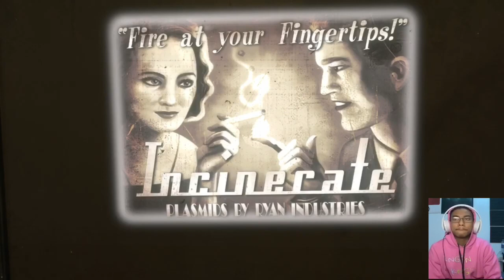I PLAY BIOSHOCK IN 2020